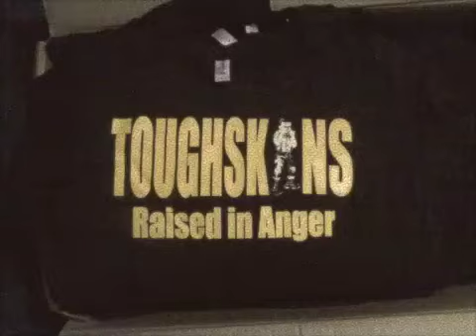The Toughskins - The Beast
The Toughskins
The Beast
Anger Management EP
Randale Records